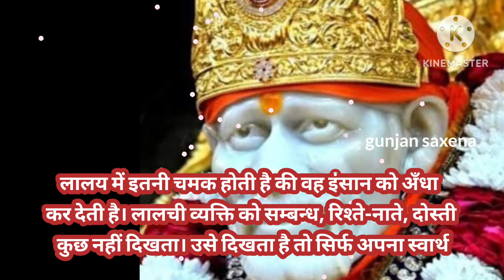SAI SANDESH || 15 NOVEMBER 2024🌺🌺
sai sandesh hindi/ today sai sandes/ aaj ka sai sandesh/ 16/11/24 🌺🌺
Ratri sai sandesh
Gunjan saxena
Gunjan saxena sai sandesh
sign baba bhajan
aaj ka shirdi sai sandesh
gunjan saxena
sai baba aarti short
sai bhajan
sign bhagwan song
sai gunjan
om sai ram 108 times
shirdi saisai sandesh today hindi
ratri sai sandesh today
guruvar sai baba mantra
sai baba guruvar vrat Katha
sai baba guruvar aarti
guruvar special sai baba songs